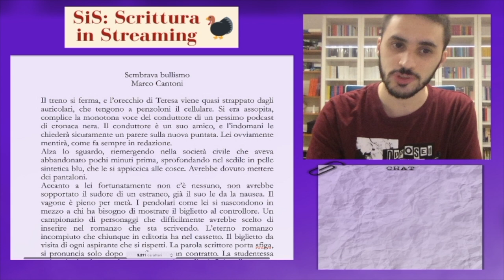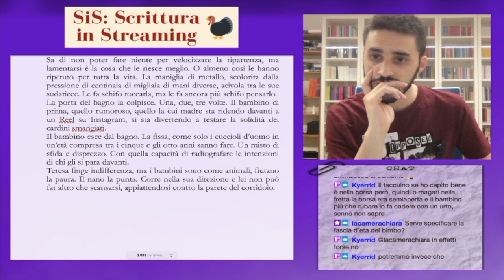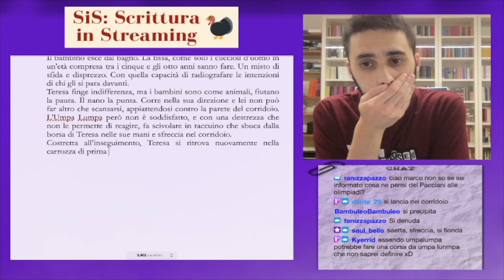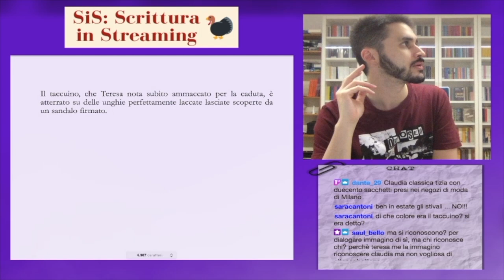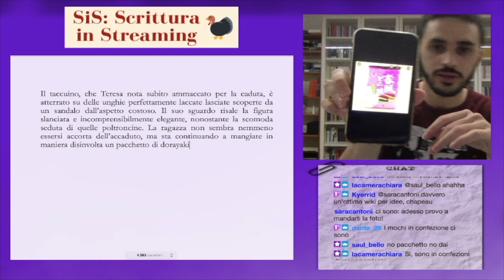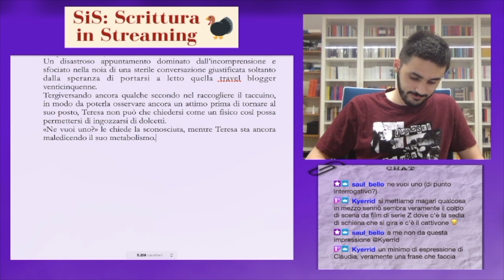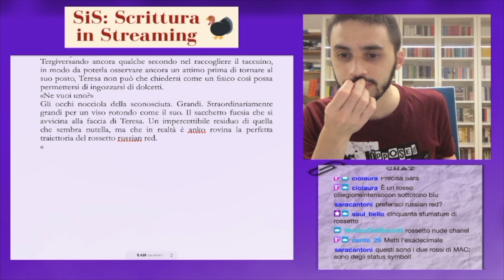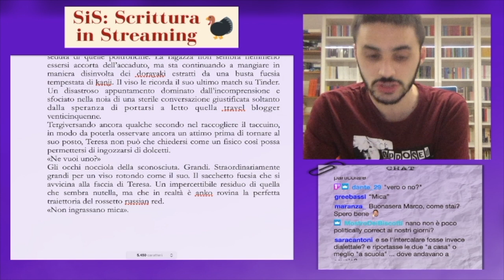SiS: Scrittura in Streaming: Sembrava bullismo #3